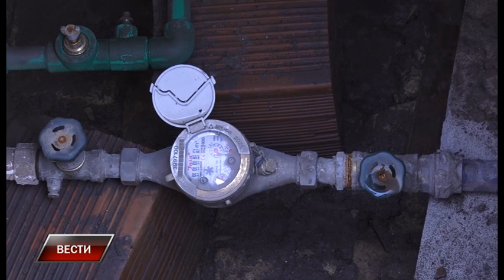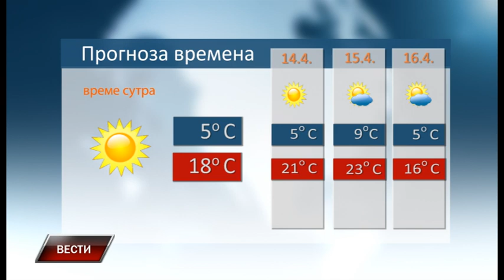Vesti 12 4 2022